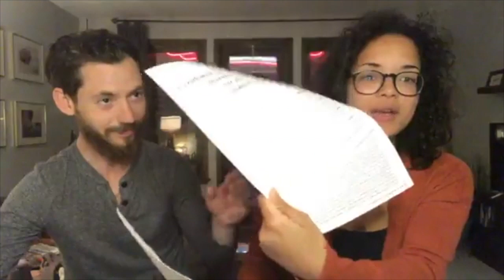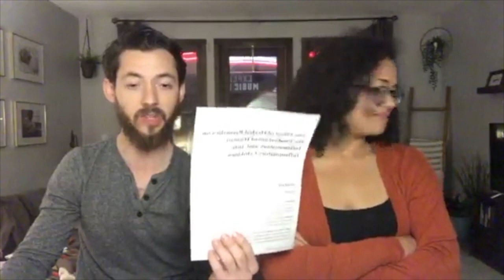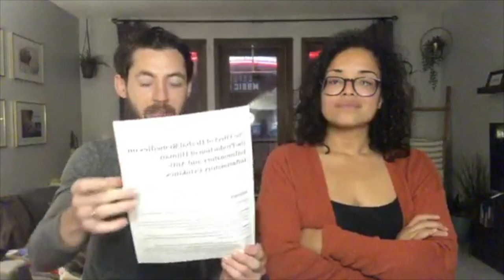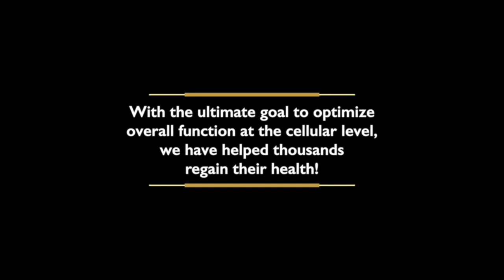What About Elderberry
Drs. Nathan and Rebecca Warren discuss common questions regarding elderberry.

Our goal is to educate, empower, and engage!

Ask us about our chiropractic care available in Chattanooga, TN, or our Health Coaching, which is available nationwide!

We use an A Multi-Therapeutic Approach
Our motto is Expert Care, Personally Done.
We respect that you are the best authority on what is going on in your body.

Through personalized medical and neurotoxic evaluations, along with any necessary medical imaging or testing, we identify the root cause behind symptoms and develop a multi-therapeutic approach customized to your health goals.

Fundamentally, we believe that God created the body to heal. Through a holistic approach that spans chiropractic care to optimize neural function, functional nutrition, supplement protocols, and detoxification, we remove interference to the healing process and provide the body with the proper support it needs.

With the ultimate goal of optimizing overall function at the cellular level, we have helped thousands regain their health.

We focus on Structural Corrective Chiropractic Care. We know structure equals function! In our clinic, Chattanooga Family Chiropractic, we work with the latest structural corrective techniques to restore the optimal postural position of the spine. The closer the spine is to an optimal position, the better you feel, move, and function.

We accomplish this through specific and safe structural chiropractic adjustments and physical therapy to re-educate the soft tissue to hold the spine in a new position. Our goal will always be for optimal function when your brain can communicate efficiently and well with the rest of your body, the better you are able to live life.